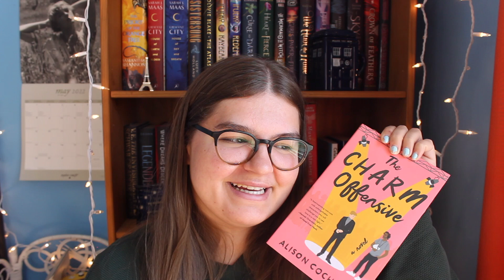HOW many times have i watched heartstopper?? | BOOKTUBE BIRTHDAY Q&A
OPEN ME!

lisa: @withlovelisa_
kasey: @kasey can read
nidhi: @nidhireddyreads
syd: @SydBookWorrom
lochlyn: @LochsLibrary
rachel: @LetMeintheLibrary
lois: @LochanReads
sasha: @theredheadreader667
steph: @stephaniebookish
manda: @gingersnappedreads
christine & mo: @theroomiesdigest
jéla: @lalaloveslit
jess: @bookspastbedtime
sarah: @sarahsshelves
jan: @JanAgaton
noelle: @noelle7pages
rita: @lifeworthreading
kayla: @BooksandLala
britt: @BasicallyBrittx
chloe: @chloebunnie
hayley: @HaydenBooks
ashley: @ashleyslittlelibrary

🎧try scribd for 60 days free when you use my